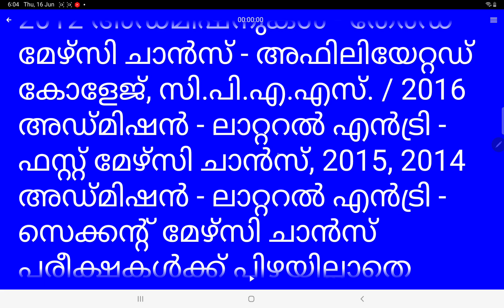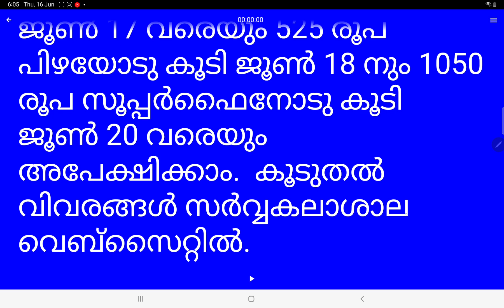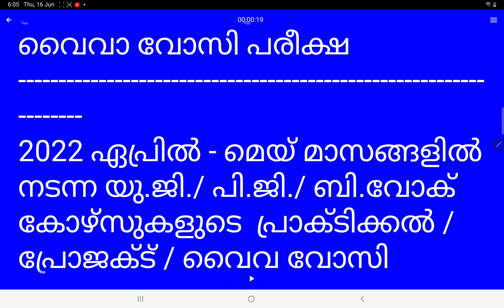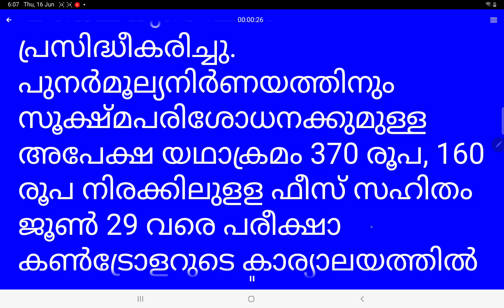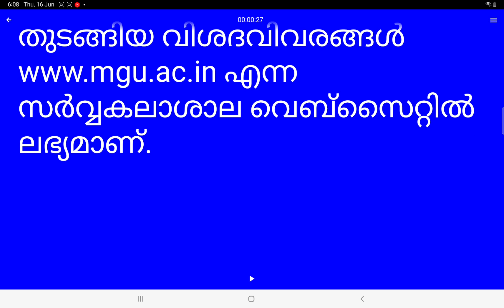mg university exam results first/seventh semester | mg university news today in malayalam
mg university exam results first semester | mg university news today in malayalam